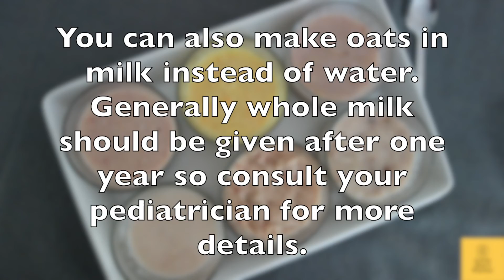Quick Oats Baby food Recipe || Baby breakfast/lunch/dinner || Baby food 1-2 years old | 12-24 months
2 years baby food recipes
baby food recipes for 2 year old
baby breakfast recipes
breakfast for kids
3 years baby food recipes
kids food recipes
baby healthy food recipes
breakfast recipes for kids
one year baby food recipes
kids recipes easy
healthy recipes for kids
healthy breakfast ideas for kids
3 years baby food
4 years baby food recipes
breakfast for 1 year old baby
kids breakfast ideas
1 year baby food recipes